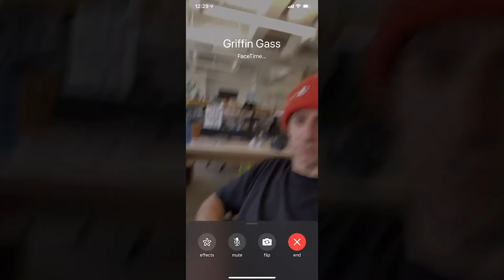DAVE 'DEEBO' BOHACK | TSM LIVE SHOW with TOMMIE ZAM - Season 3 Episode 6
SEASON 3 ep6 Line up:

Future Sk8r: Joshua Silva
Interview: Dave "DeeBo" Bohack

Hosted by Tommie Zam
film/edit by Carl Carpentier, Aaron Lopez, & Tim Vasquez

sponsor by Keen Ramps, Lakai, Couch Curb, Full Send Wax, Lowell Farms, Clean Cause, & Beyond Meat

Time Stamps:
00:00:00 - Intro
00:01:06 - Commercial: Coffin Nails Hardware
00:01:51 - Future Skater Guest: Joshua Silva
00:10:13 - Skateboard Video: Joshua Silva
00:13:56 - Future Skater: Joshua Silva
00:16:15 - Commercial: Bones Bearings:
00:18:48 - Musicial Guest: JEEN
00:21:49 - Live Performance JEEN
00:27:11 - Commercial: Lakai: Griffin Gass
00:28:58 - Interview Guest: Dave 'DeeBo' Bohack
00:53:12 - Live Performance / Credit: JEEN

Amazon Music